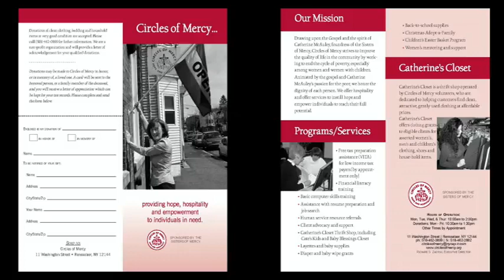Circles of Mercy – April 20 Irish Night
Richard Zazycki, Exec. Director Circles of Mercy